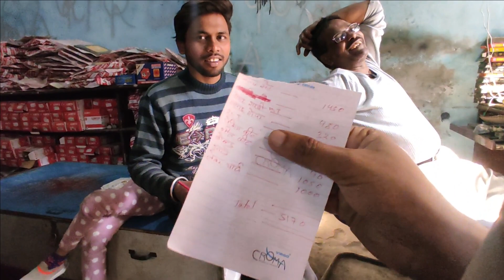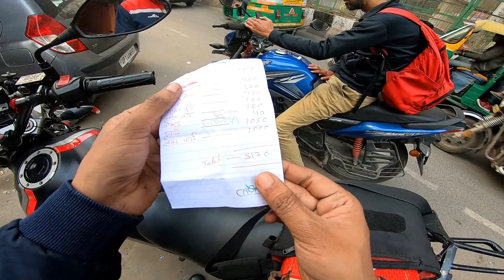One Nation One Ride Vijay Diwas Mojoland Murthal Ride Got Cancel Bike Engine Seized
It's me Vishwanath Dey Your Porter Partner

My Bike Stuck on the way and cancel sunday ride

Searching Keywords-
One Nation One Ride Vijay Diwas Mojoland Murthal Ride